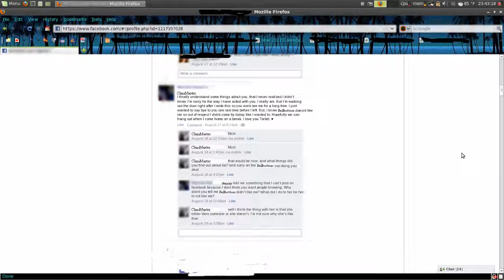Delve into our sources of motivation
Sorry for the delay, but I had to make sure to assemble this video together while being interrupted by Thanksgiving.  I guess you can regard this as a late Thanksgiving special from Manslave and DHD (Disposable Human Doing).  This video is the main video and the "Bullying with impunity" was an intro into this video, but now "Bullying with impunity" functions as a preview to this video.  They were originally from the same video but were split into two parts, one as a preview and the other as a special.

In this video, me (Manslave) and the Disposable Human Doing tell our personal stories of what today's female has done to us and this offers a deep revelation into why we don't trust women because we seen what they are capable of and the extent of what they are willing to do to others for self-benefit.  Although we will be labeled as "woman haters" because of society's warped preception of gender relations, the truth is that we actually do not hate women, we simply want to live our lives without involvement with women.  However, most "normal" people do not display the capability to understand this.